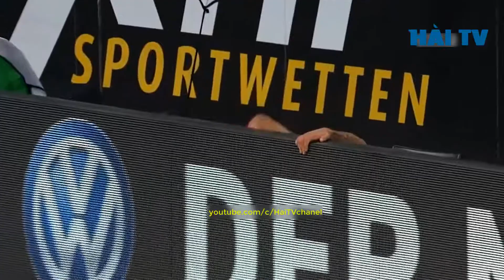Những tình huống hài hước trong bóng đá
Xem nhiều video hơn
-Cảm ơn bạn đã ủng hộ
hài-bóng-đá